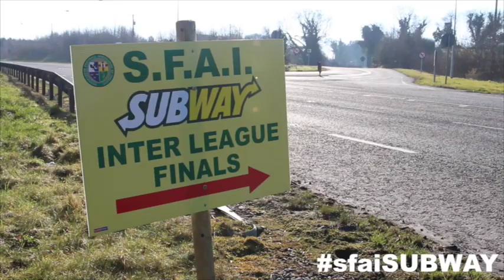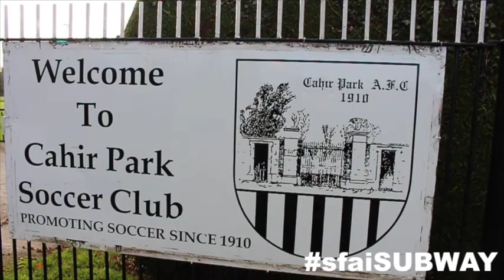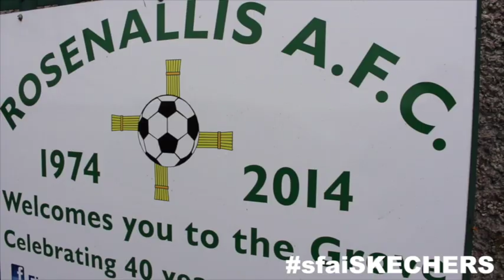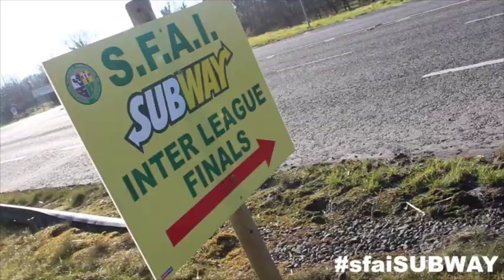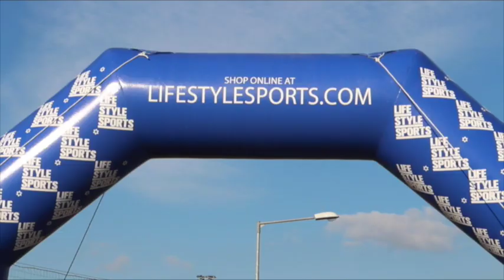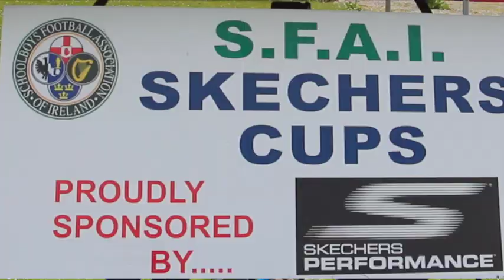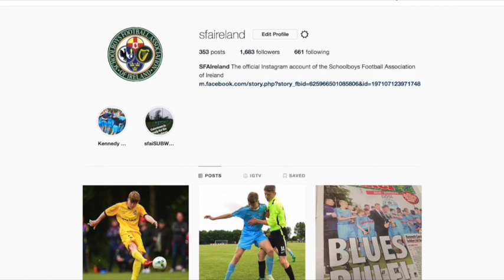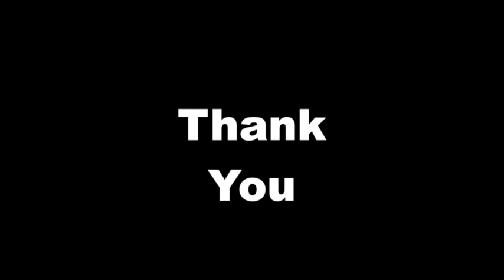SFAI 2017/18 Review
A look back at the 2017/18 SFAI season, which included plenty of memorable moments, some great goals and lots of enjoyment for all involved.